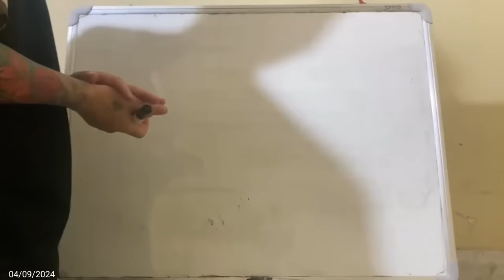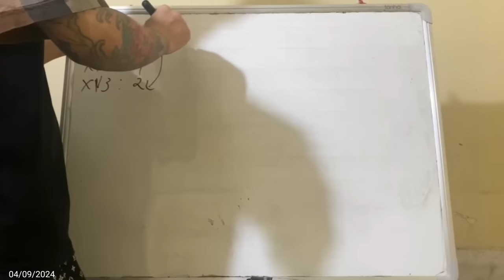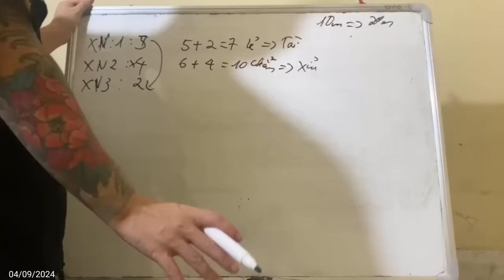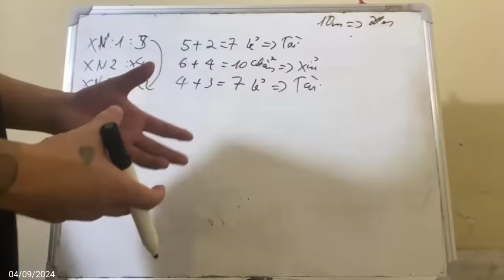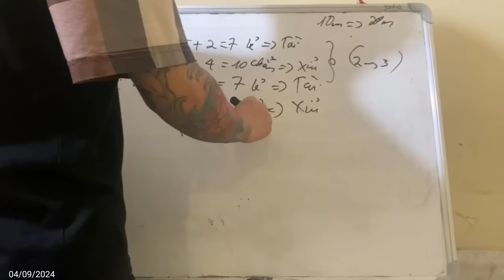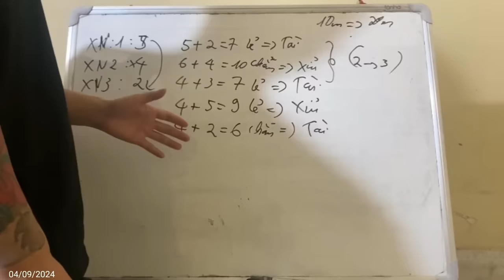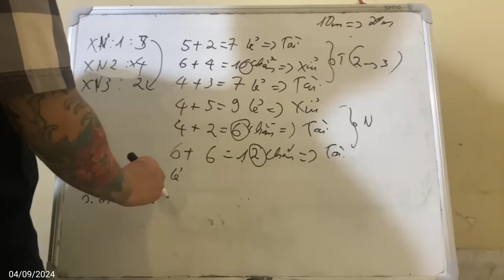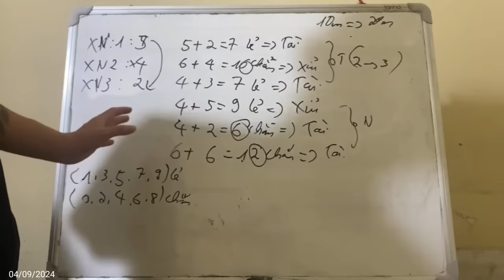Link Tải Sunwin | Tài xỉu Sunwin Hướng Dẫn Link Tải Sunwin mới hot đáng chơi nhất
1/ Game bài Sunwin là gì? Sunwin do người Việt Nam hay nước ngoài làm chủ?
1:11 Link Tải Sunwin
2:12 Link Tải Sunwin mới nhất
3:23 Hướng dẫn chọn link tải sunwin
4:34 Nhận biết link tải Sunwin fake
6:22 Vào LinkTải Sunwin tạo tk chơi  game
7:25 Chốt lãi Sunwin 2024